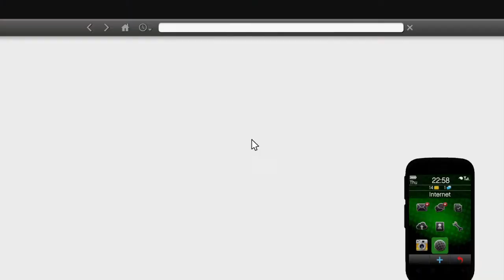Grand Theft Auto V ps4 awesomeness